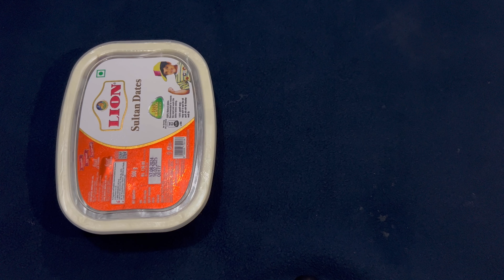Appy kosam healthy Drink || Baby weight gain food || Lillyliavlogs 👩‍❤️‍👩